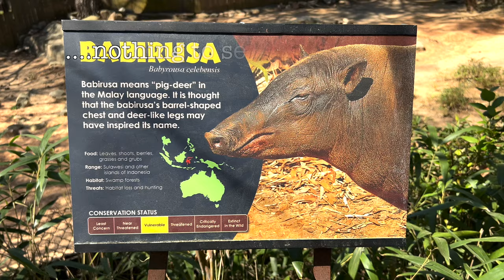At the Zoo on Scooters: Carryon, Baja Bandit and Eagle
👉  On this episode we take a ride from our storefront to the Riverbank Zoo and Botanical Garden. We have the Carryon GB 120 by @GoldenTechnologies , the Baja Bandit by @PrideMobility and the Eagle by @GoldenTechnologies . Able to go in the isles and all of the attractions at the zoo is a big plus when determining what type of scooter will work best.